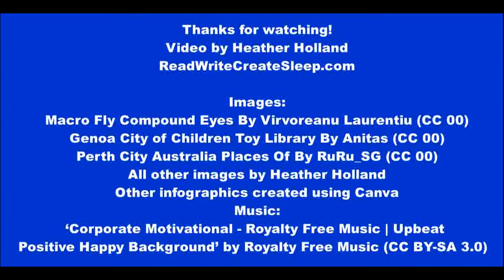Trip to the Western Australian Museum - Northbridge, Perth, WA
Video by Heather Holland
ReadWriteCreateSleep.com

Perth City Australia Places Of By RuRu_SG (CC 00)
All other images by Heather Holland
Other infographics created using Canva